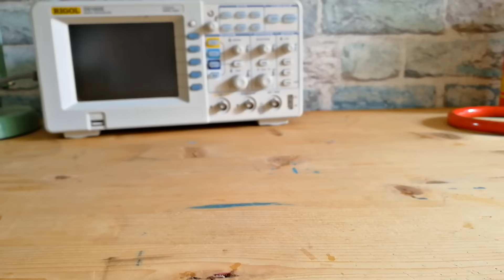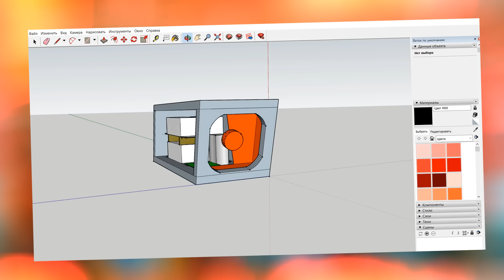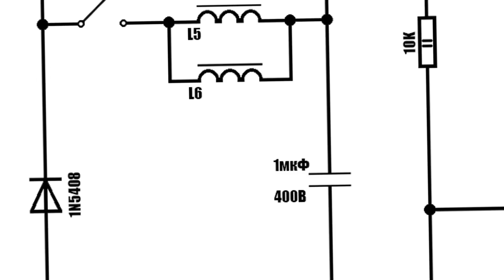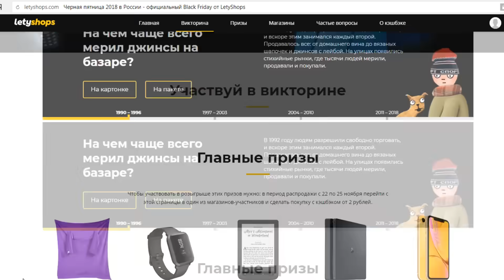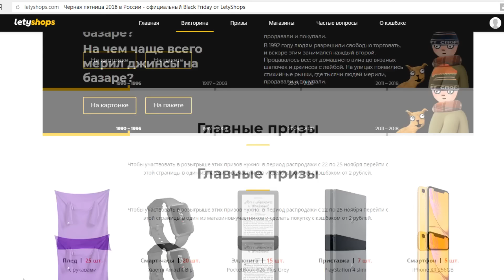✅Как сделать Трансформатор Тесла ⚡⚡⚡ Мощный на одном транзисторе по схеме Качер Бровина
◆Распродажа Черная Пятница покупай с кэшбэком и ◆выигрывай iPhone XR (5шт.) Sony Playstation 4Pro (7шт.) и множество культовых призов.
Мы покажем как собрать простой в повторении Трансформатор Тесла, по схеме Качера Бровина. Он настолько прост что даже ты сможешь собрать его у себя дома из доступных элементов.